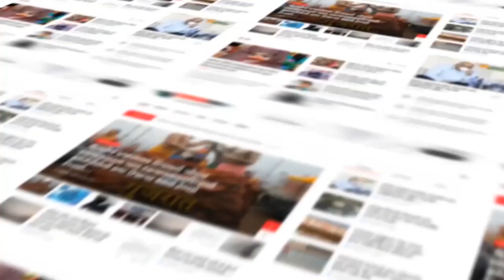CHOTAUDAIPUR : નસવાડી તાલુકાના કુકરદા ગામમાં દિવાસાના તહેવારની ઉજવણી